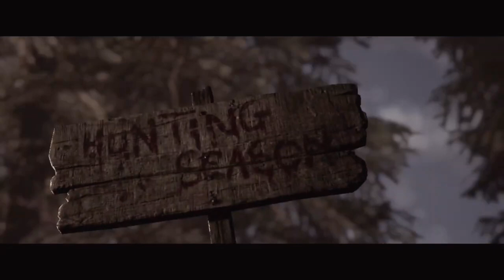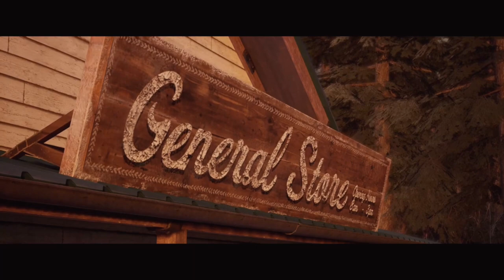THE QUARRY Gameplay Walkthrough Part 3 - EMMA (2022 FULL GAME)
Chapters include:
Prologue: Into the Woods
Chapter 1: Hackett's Quarry Forever!
Chapter 2: Truth or Dare
Chapter 3: Trouble in Paradise
Chapter 4: Don't Panic/A Breath of Fresh Air
Chapter 5: White Noise
Chapter 6: Prayers by Night
Chapter 7: The Past Behind Us Chapter 8: The Belly of the Beast/Out for Blood
Chapter 9: The Matriarch/Thicker Than Water
Chapter 10: Bricks & Mortar/The Final Girl and the Epilogue.

The game also features a Movie mode, which disables certain gameplay elements such as button mashing, quick-time events, and aiming and shooting, allowing players to progress in the game with minimum input. The game also features local and online multiplayer.
In local multiplayer, players take turns to control different characters, while in the online mode, seven other participating players can vote in key decisions. Players can participate in voting by only downloading the demo version of The Quarry. The game also features a movie-only mode in which the player can set the personality traits of different characters and then let the story play out.